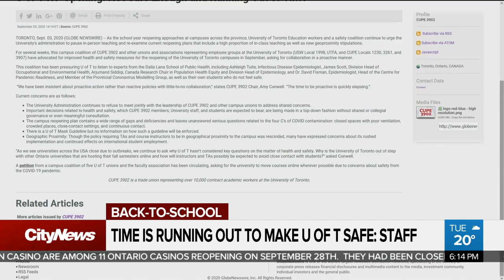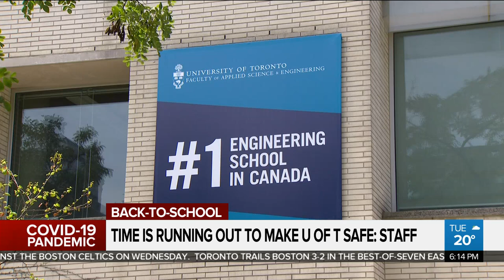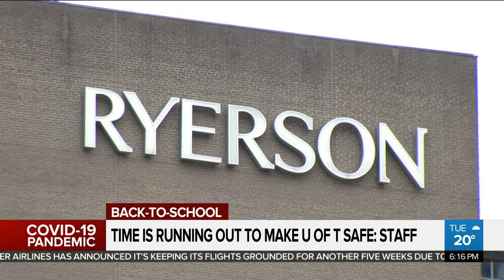U of T 'running out of time' to make school safe: staff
A coalition representing workers at U of T says the school is ignoring their safety concerns about re-opening plans. As Faiza Amin reports, with just days to go until classes start, the unions say time is running out to make campus safe.